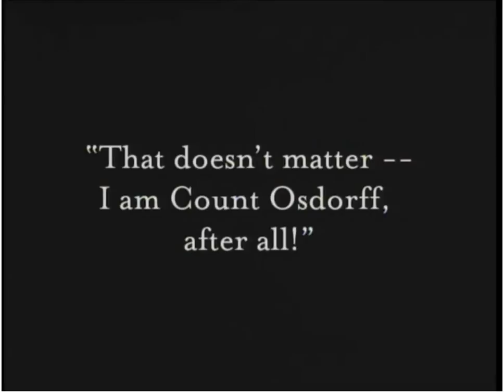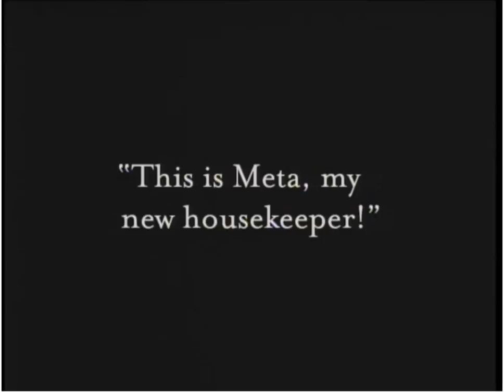Al Bowlly & the New Cumberland Dance Orchestra - Life is Just a Bowl of Cherries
"Life is Just a Bowl of Cherries" performed by Al Bowlly and the New Cumberland Dance Orchestra, with a scene from "Diary of a Lost Girl," starring Louise Brooks.